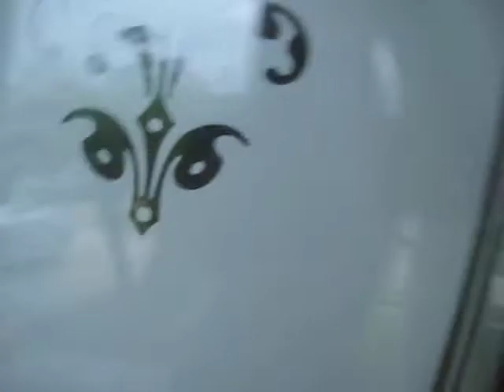13314 Sproston Pt- Property Tour